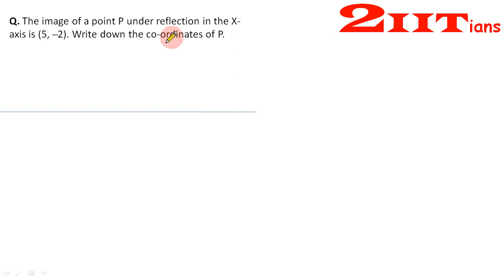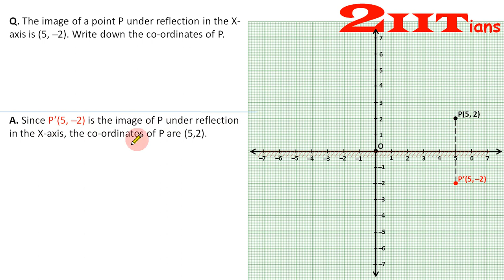Reflection Exercise 10 Q4 Class X ICSE | The image of a point P under reflection x-axis is (5, -2)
The image of a point P under reflection in the x-axis is (5, -2). Write down the coordinates of P.